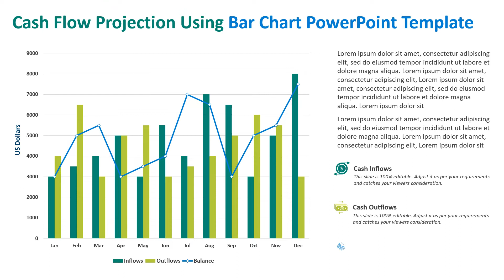Cash Flow Projection Using Bar Chart PowerPoint Template | Kridha Graphics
Use this Cash Flow Projection Using Bar Chart PowerPoint template in your business to showcase how much money is expected to come in and go out of your business. This template Is fully editable. Do Customization as per your business requirement.